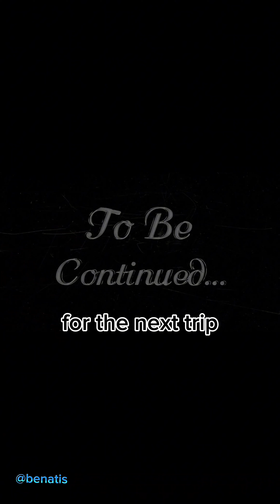Hiking Kosciuszko Mountain! 🏔The highest mountain in Australia! 😃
We Reached the summit of Kosciuszko Mountain! 🏔
The highest mountain in Australia!
The feeling of accomplishment is indescribable! The stunning vistas and crisp mountain air make every step worth it! What an incredible adventure!